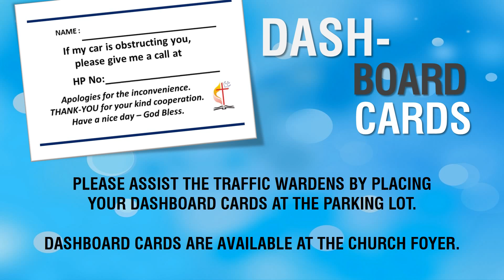04 10 Website